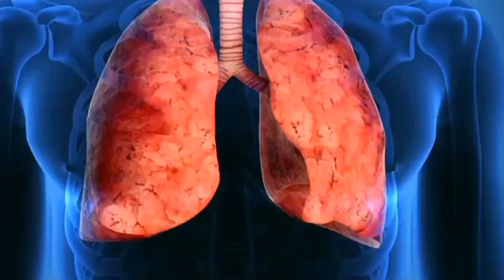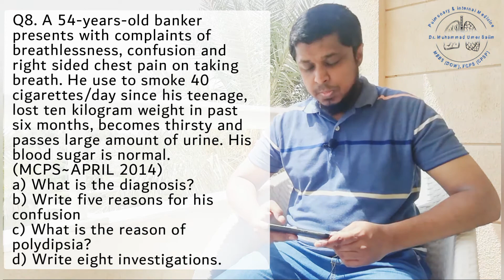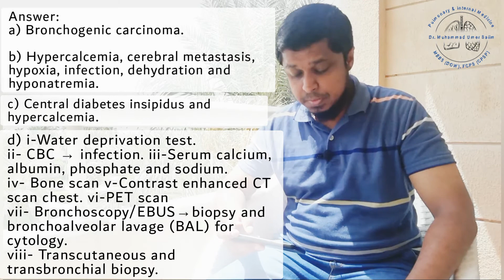Smoker man with breathlessness, confusion, chest pain, polyuria& polydypsia|Q#8 FCPS April 2015| MAP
Smoker man with breathlessness, confusion, chest pain, polyuria & polydypsia |Q#8 FCPS April 2015 |Medical Ace Project

Q8. A 54-years-old banker presents with complaints of breathlessness, confusion and right sided chest pain on taking breath. He use to smoke 40 cigarettes/day since his teenage, lost ten kilogram weight in past six months, becomes thirsty and passes large amount of urine. His blood sugar is normal.
a) What is the diagnosis?
b) Write five reasons for his confusion
c) What is the reason of polydipsia?
d) Write eight investigations.

Medical Ace Project
by Dr Muhammad Umer Salim

This project is intended to address medical students specifically enrolled in FCPS Pulmonology, in providing study aid and material regarding the common exam practices, how to attempt, solve and write the answers. How to appear in clinical exams. What to prepare and how to respond towards the discussions.

Pg: 160 | Pb
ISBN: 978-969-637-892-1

To order a copy, you can send message directly to Paramount Medical books on Facebook using this link: